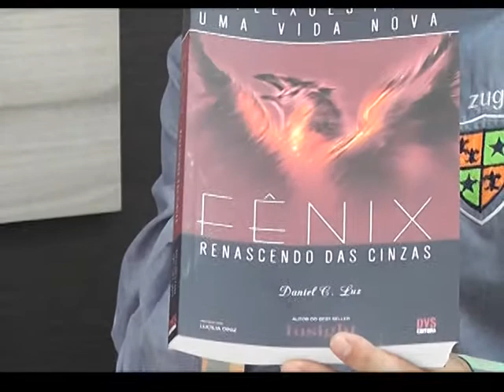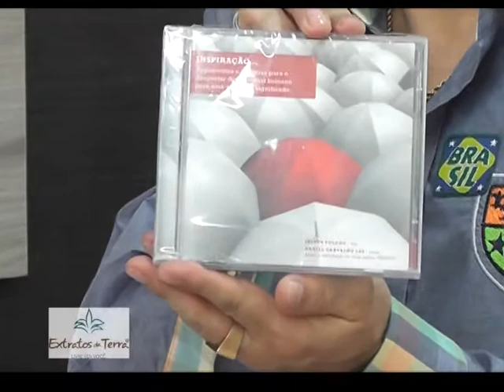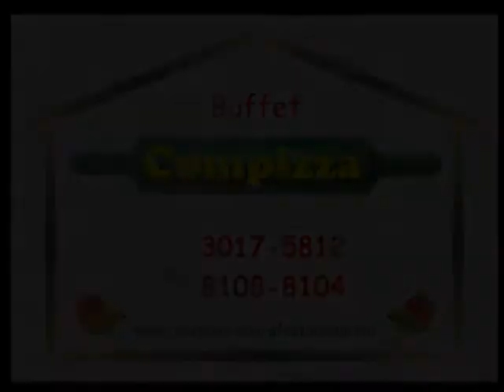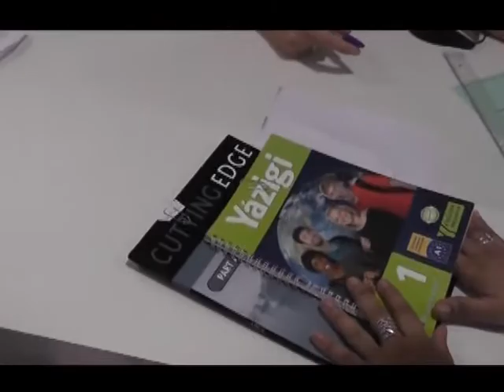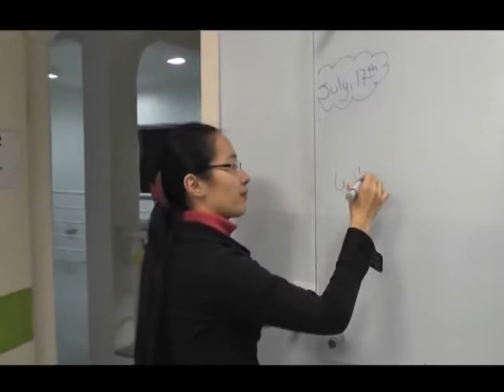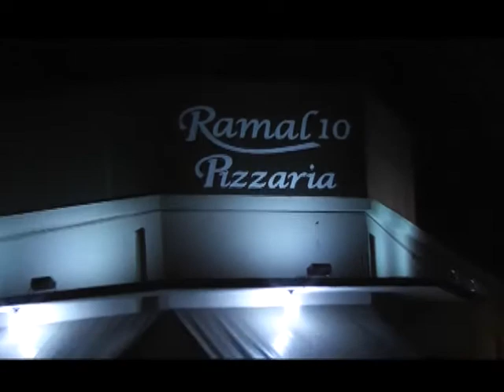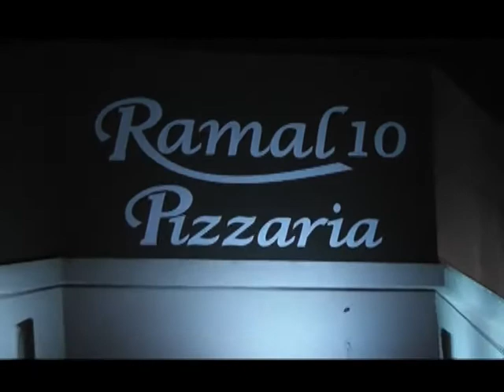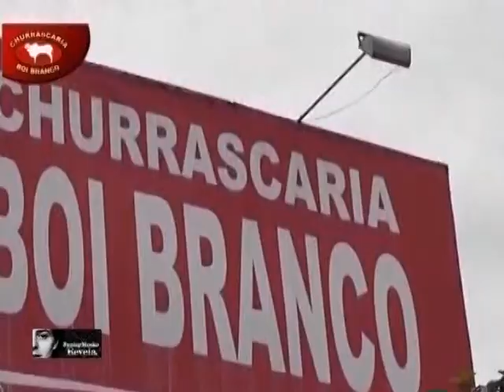Programa Junior Mosko Revela Daniel de Carvalho Luz especialista em RH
Neste Programa Junior Mosko Revela tudo sobre RH com um profissional de 1° Daniel de Carvalho Luz. Acompanhe